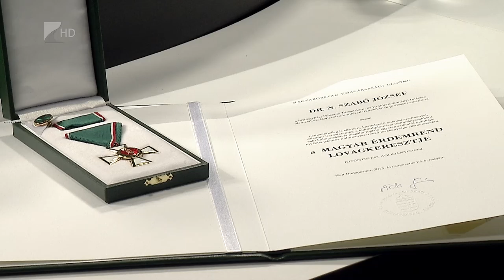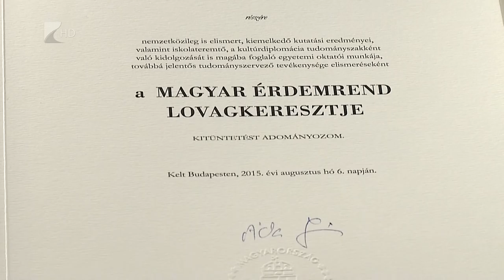N. Szabó József tudományos munkáját ismerték el